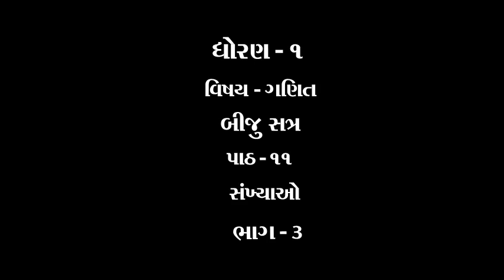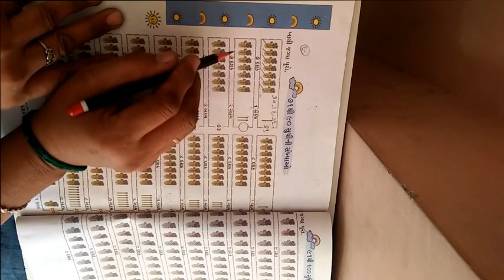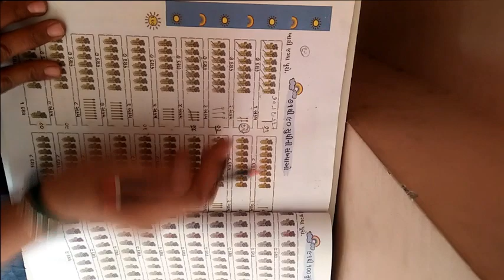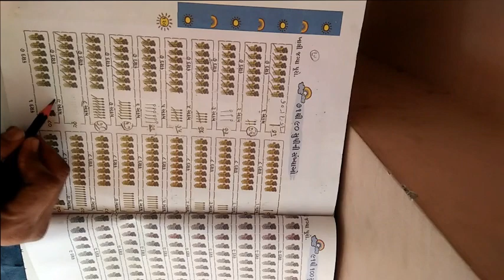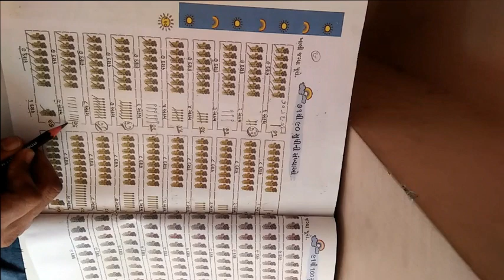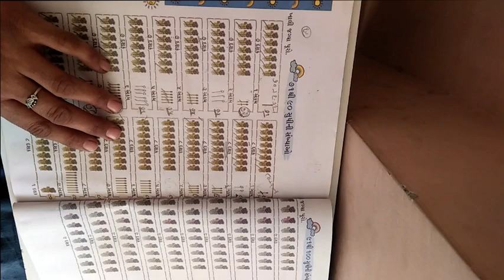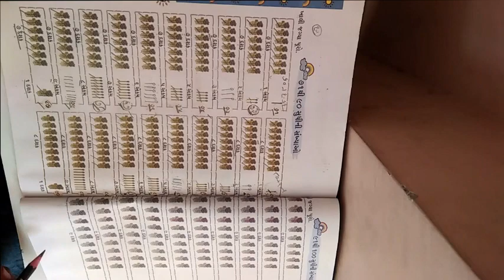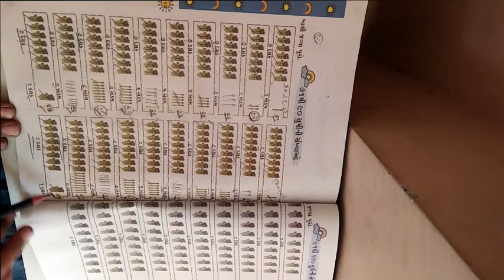ધોરણ ૧ વિષય ગણિત બીજુ સત્ર પાઠ ૧૧ સંખ્યાઓ ભાગ 3